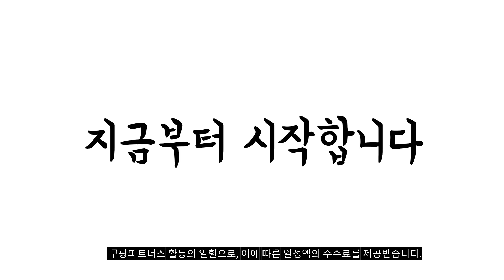2024년 트위드셋업 판매 추천순위 BEST10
❤️❤️❤️ 트위드셋업 구매 가격 평점 리뷰 정리해 봤어요! ❤️❤️❤️
[00:06]
10위. NAIN 제니 트위드 셋업 미니 스커트 SK-4757 [58,200원]

[00:11]
9위. 투디 노카라 브이넥 부클 누빔 자켓 트위드 [37,800원]

[00:17]
8위. 떳다그녀 (울45%)넘버린 울 자켓 스커트 세트 [149,000원]

[00:22]
7위. 투피스 세트 트위드 여성 자켓 미니 스커트 [37,500원]

[00:28]
6위. 제로스트릿 브이넥 트위드 자켓 + 스커트 세트 [99,000원]

[00:33]
5위. 나인 여성용 레브 셋업 트위드 크롭 자켓 [112,360원]

[00:39]
4위. 타니즈 세비지 트위드 크롭 자켓 + 스커트 [36,900원]

[00:44]
3위. 나인 울 트위드 셋업 크롭 블라우스 BL-4176 [49,000원]

[00:50]
2위. 비비에모 라운드넥 트위드 자켓 플레어 롱 스커트 [89,700원]

[00:55]
1위. 타니즈 바스 하객룩 봄 가을 트위드자켓+주름스커트 셋업 [34,900원]